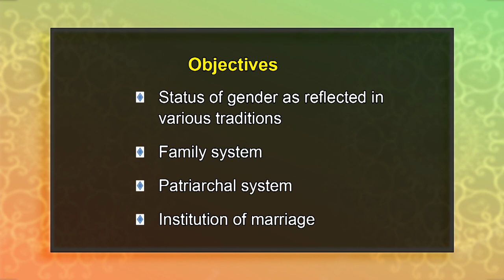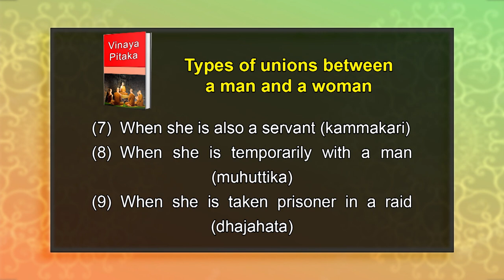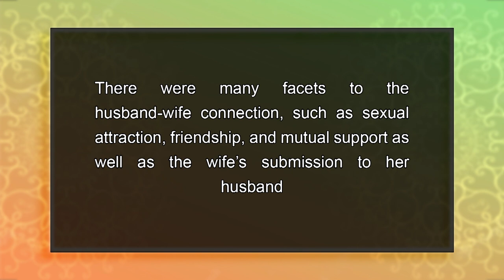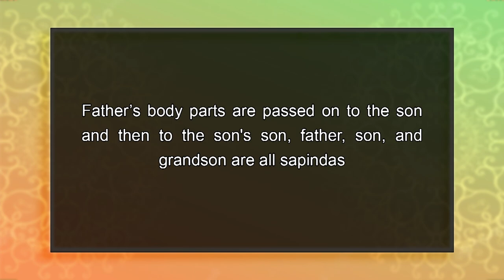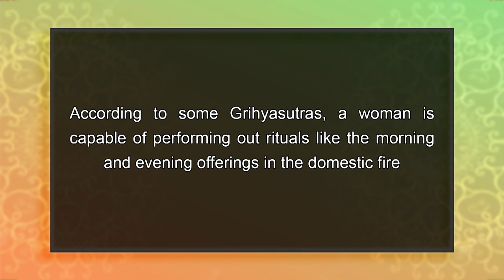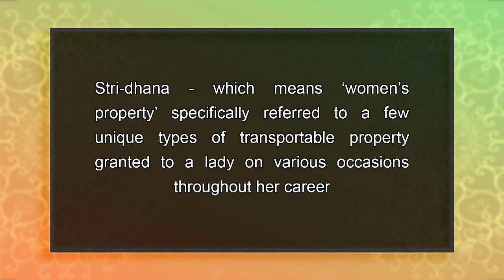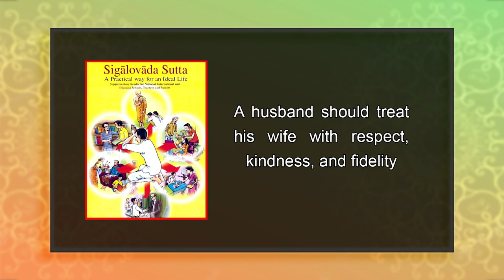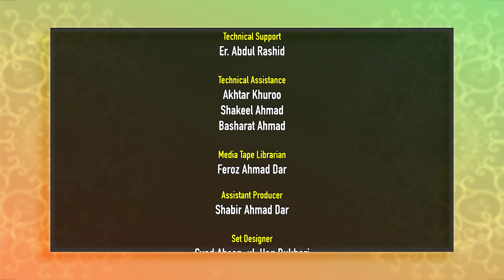L8 Gender Family